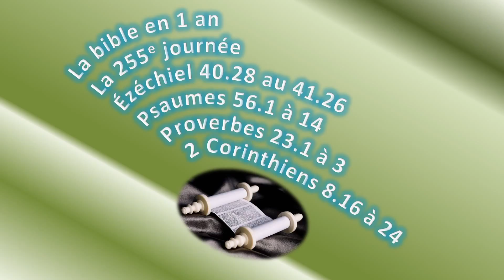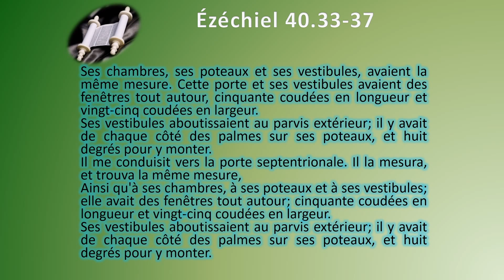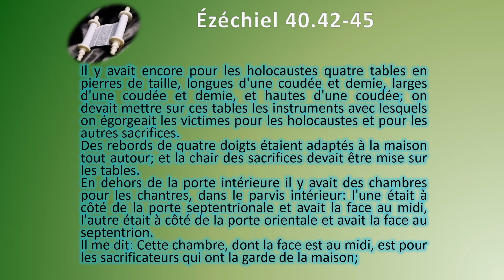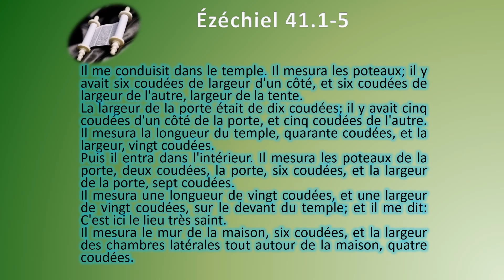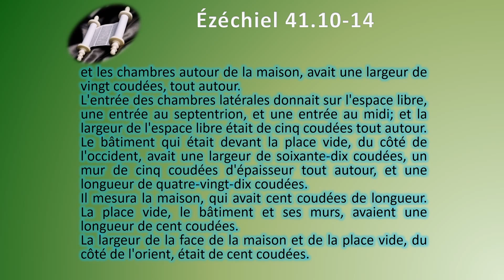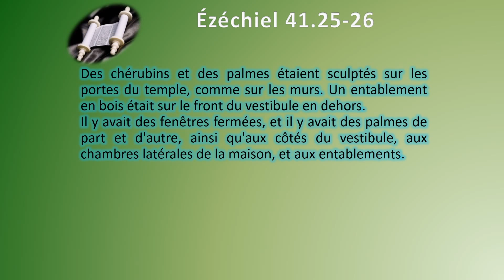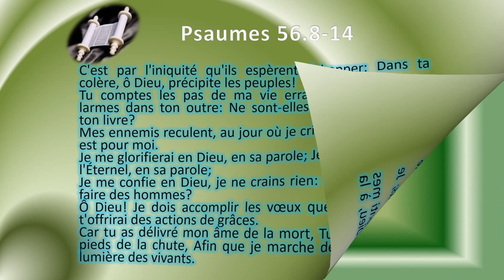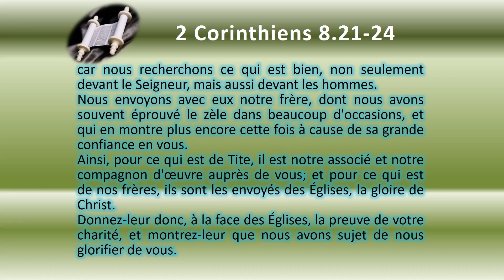La Bible en 1 an le jour 255